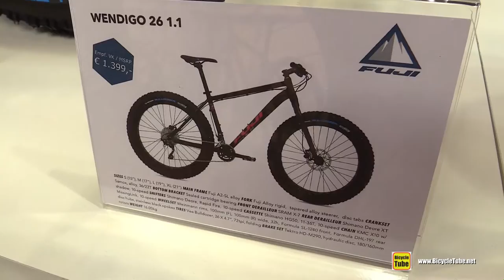2016 Fuji Wendigo 26 1.1 Fat Bike - Walkaround - 2015 Eurobike